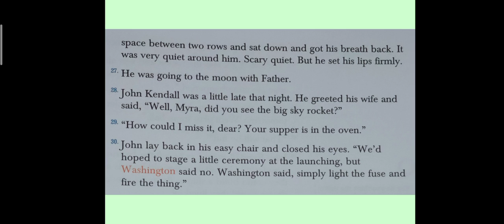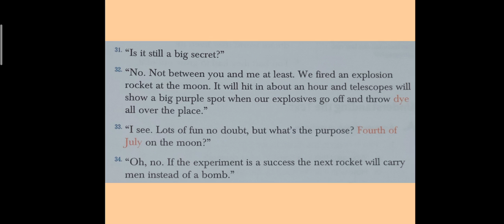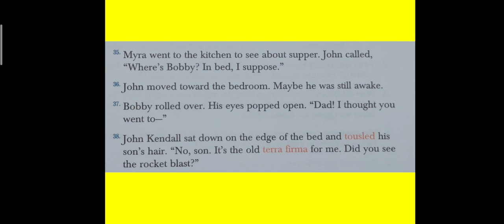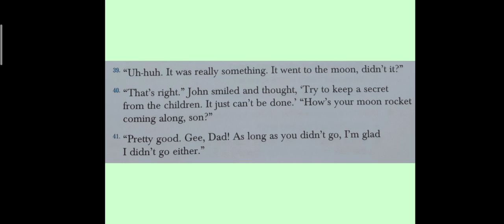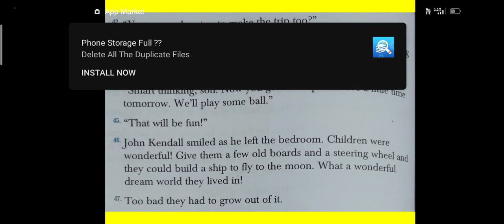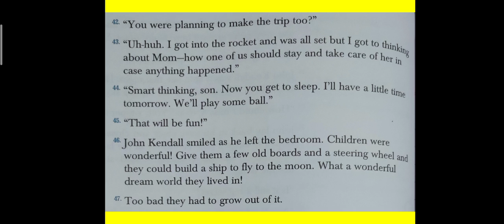Unit-6 Zero Hour, Part-3